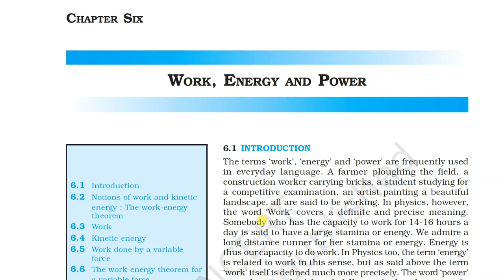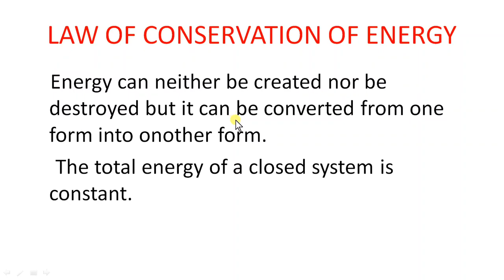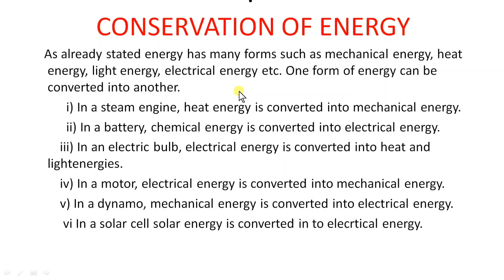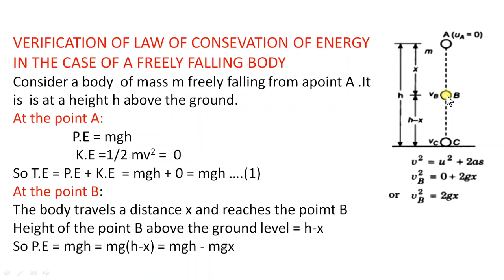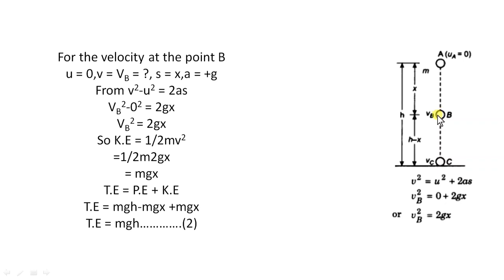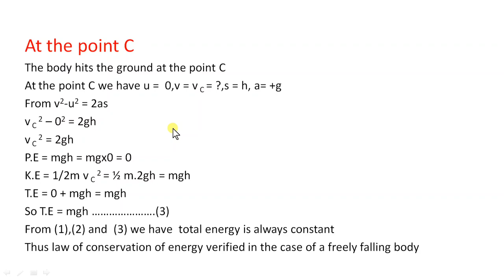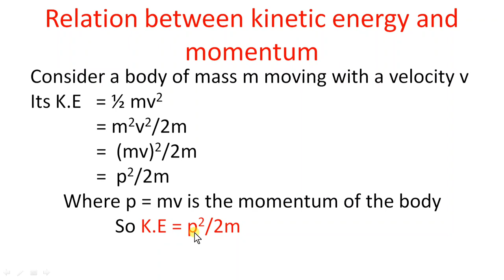work energy and power class 11//CBSE //jee mains // neet//law of conservation of energy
work energy and power class 11//CBSE//jee mains//neet//chapter 6